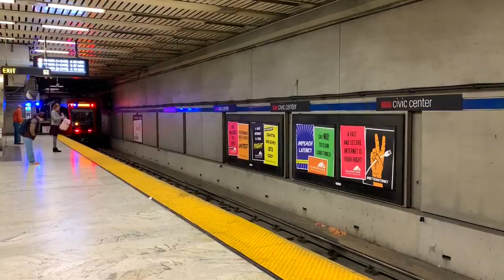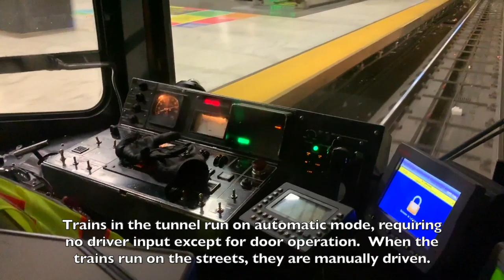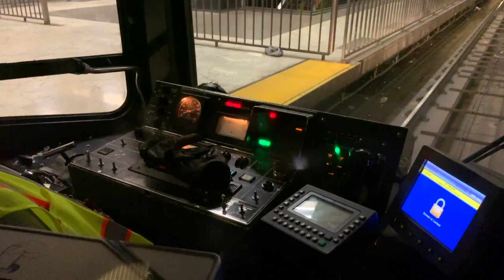San Francisco Muni Light Rail, Streetcar, and Trolley Buses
San Francisco has so many cool trains and buses running around the city!